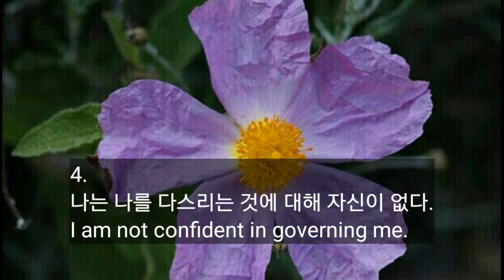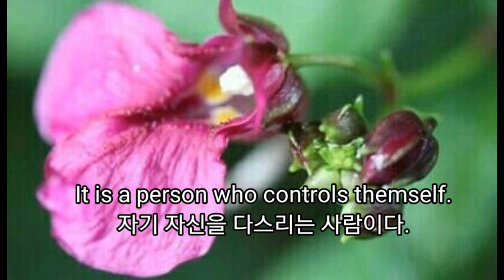161회 영어 공부 / 영어 읽는법 나의 일기 읽기 / 영어 일기 / 탈무드2 가장 강한 사람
나는 일기를 씁니다.
I keep a diary.
私は日記を書きます。
私のチャネルの登録とライクを